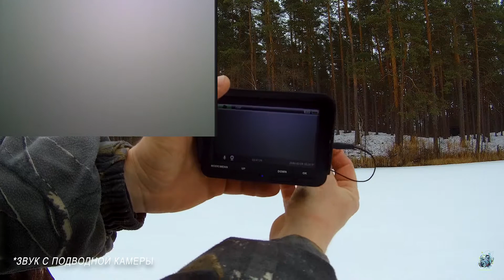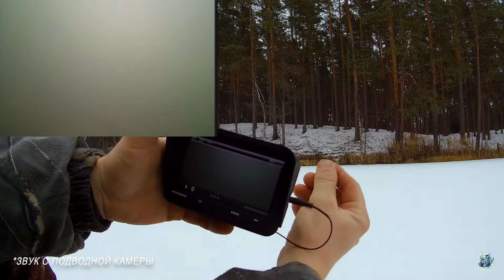Рыбалка по первому льду на озере Юхор 2020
ездили на рыбалку в 2020 году по первому льду на  озеро Юхор. лед около 8-10 см. клевало в общем то нормально для этого озера.